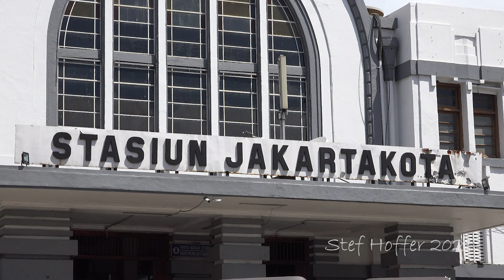Top 10 Places to Visit on Java - Indonesia Travel Video (Documentary)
Java is one of Indonesia’s most diverse and beautiful islands. In this travel video, I show you 10 of my favorite places to visit. From surreal mountain landscapes and volcanoes to bustling cities, from tranquil fishing villages to historic temples set among green lush rice fields.

I traveled through Asia for a number of years, and visited Java in 2017. This short travel documentary aims to show you my personal top 10 places on this magnificent island.

Here’s a brief overview of the content in this video (which can be used as a travel guide):

We begin this journey in Jakarta, the nation’s capital, and one of Asia’s largest cities. The city can feel overwhelming at first sight, but there are some great areas to visit, including museums, historic neighborhoods, and modern shopping malls.

After Jakarta, we travel to Yogyakarta, the cultural heartland of Java. It’s a much more relaxed place to walk around, and provides a more traditional perspective of Indonesia, with music performances (gamelan songs) and shadow puppet theatre. I also visit local farmers in the countryside around the city. Most are growing rice in green paddy fields, and are happy to show you around.

Around Yogyakarta you will find two of Indonesia’s most stunning temples. Borobudur is a Buddhist temple, and easily one of the most impressive historic structures in Asia. Prambanan is of Hindu origin, and its architecture is very different from Borobudur.

Mount Bromo is arguably one of Indonesia’s most famous volcanoes, and it’s actually possible to get up on the ridge, to get a peek into its crater. The next destination is Pangandaran, a peaceful seaside town with some beautiful beaches and powerful waves, and a popular holiday destination.

Semarang is a busy city with some beautiful historic architecture, including the church which was built in Dutch colonial times. The Christian minority still uses this church. After Semarang, we travel to Kawah Ijen, a surreal volcanic crater where miners are collecting blocks of sulfur. In some moments, this place felt apocalyptic.

In the fishing port of Banyuwangi (also the gateway to Bali) you will find some spectacular fishing boats, with bright colors and classic design. The town’s atmosphere is friendly, and it’s nice to walk around visiting some of the markets. The region around Banyuwangi is well suited for agriculture, and is used for cacao, rubber, and coffee production.

In the lush green mountains around Wonosobo, you will find some beautiful tea plantations, that are open to visit. We finish the journey in Surabaya, an important business and trading hub in Indonesia. It might not boast a lot of ‘tourist attractions’, but it’s a nice place to visit. The main mosque is a highlight, where the local Muslim population comes to pray. It provides an interesting view into the main religion in Indonesia, Islam. On Fridays, this area turns into an ‘open air restaurant’, with street food sellers offering their finest dishes.

*** As mentioned, the footage in this video was made in the years before the global pandemic. I am currently not traveling, like most people in the world. ***